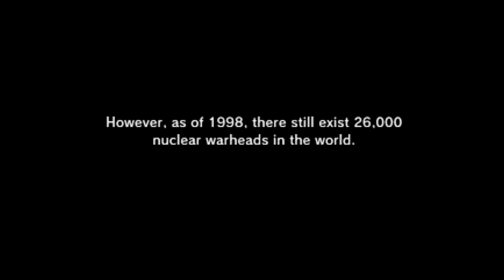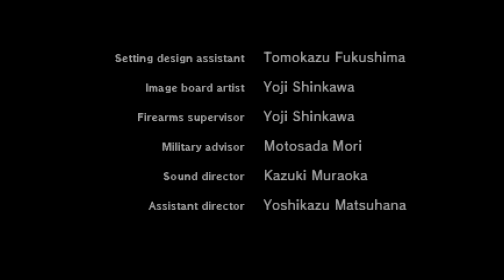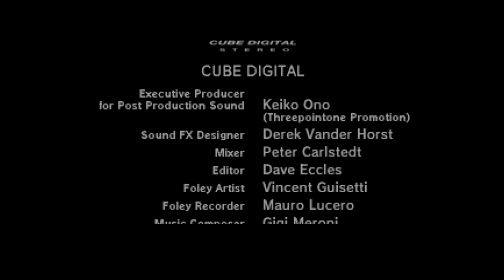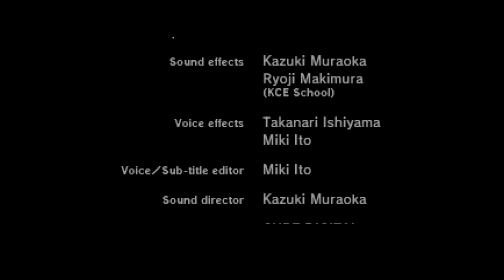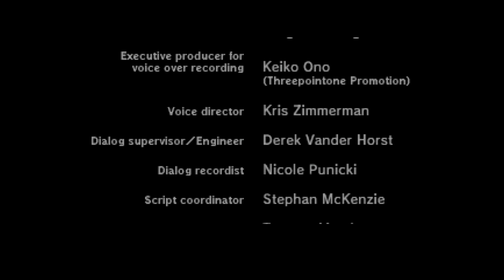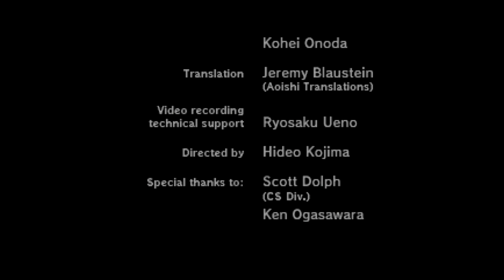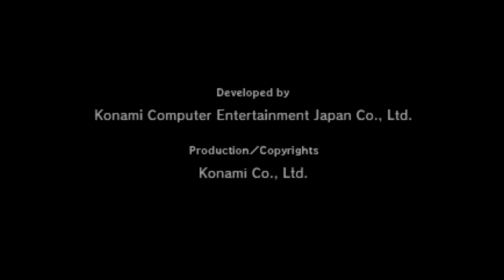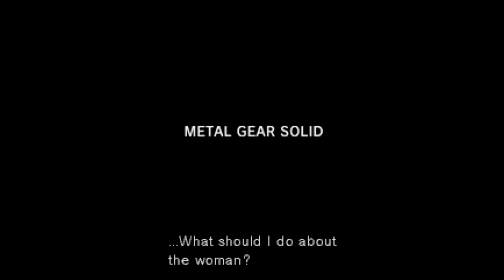METAL GEAR SOLID (Episode 30)